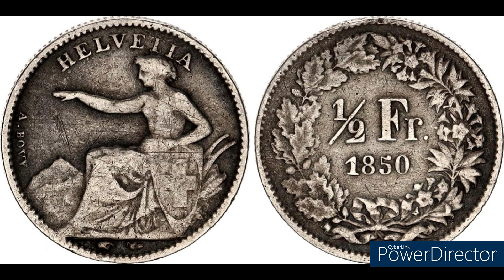莫泊桑-我的叔叔于勒-Guy de Maupassant-My Uncle Jules-Mon oncle Jules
莫泊桑（Henry-René-Albert-Guy de Maupassant, 1850~1893)是19世紀法國小說家、作家，作品以短篇小說為主，被譽為「短篇小說之王」。

莫泊桑具有一種非凡的捕捉生活的本領，善於從平常人視而不見的日常平淡生活中挖掘出生命和生活的本質意義與美學價值的內涵，極大的豐富了文學的題材。以凡人小事作為題材，以短篇小說為主要創作形式，是莫泊桑在文學題材和體裁上的突破。